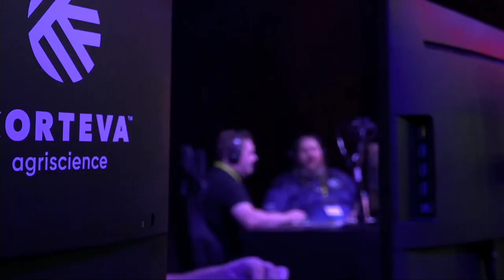Farming Simulator League Season 2 Finals - Tag 1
Das Finale am Wochenende verpasst? Keine Sorge, wir haben sie auch hier auf Youtube!